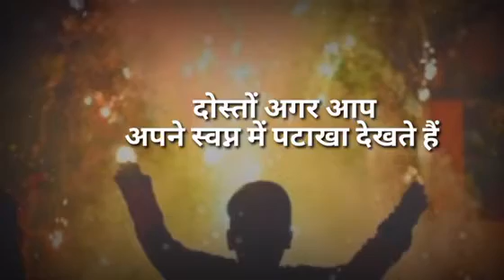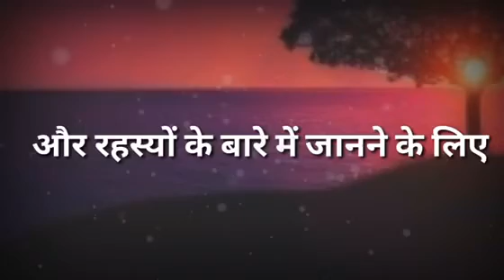सपने में पटाखे देखना शुभ या अशुभ ? Jeevan Ke Rahasya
Namaskar dosto JEEVAN KE RAHASYA mein aap sabhi bhai-bheno ka tahe dil se swagat hai. Is channel mein ham aapko sapno se judi bahut si jankariya aapko btaenge aur har sapne se juda uska arth aapko samjhaenge. Yun to sapne sab dekhte hai aur sapne me patakhe dekhna ek aam baat hai. Lekin kya aap jante hai sapne mein patakhe dikhna shubh hai ya ashubh.